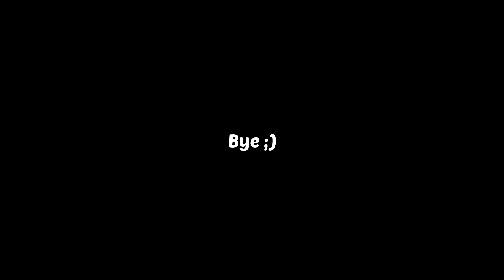How SFS developers made NOSE CONE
Nose cones... sfs...